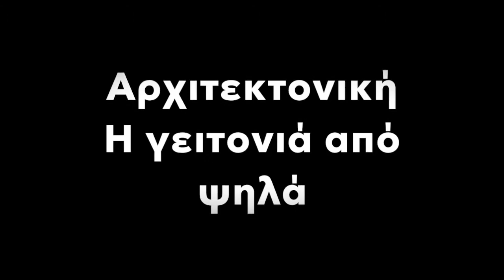Ηχώ της Πόλης - Άγιοι Ομολογητές - Αρχιτεκτονική /Η γειτονιά από ψηλά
Ηχώ της Πόλης - Άγιοι Ομολογητές (στα πλαίσια του ΕΥΡΩΠΑΙΚΟΥ ΣΩΜΑΤΟΣ ΑΛΛΗΛΕΓΓΥΗΣ)

Αφουγκραστείτε την ιστορία της γειτονιάς
των Αγίων Ομολογητών

Μια διαδραστική ξενάγηση με σταθμούς στον ιστορικό πυρήνα των Αγίων Ομολογητών. Οι επισκέπτες θα κινούνται ελεύθερα, ανά παρέες και οικογένειες (με βάση τα πρωτόκολλα της πανδημίας) κρατώντας έναν χάρτη (τυπωμένο ή ψηφιακό) που θα τους οδηγεί σε σταθμούς στη γειτονιά των Αγίων Ομολογητών. Σε κάθε σταθμό θα υπάρχουν εμψυχωτές που θα υποδύονται πρόσωπα οδηγώντας τους επισκέπτες να παρατηρήσουν, να εντοπίσουν και να εμπλακούν διαδραστικά ταξιδεύοντας στο παρελθόν και στο παρόν με σκοπό να γνωρίσουν τους “θησαυρούς” και τα στοιχεία που συνθέτουν την ιδιαιτερότητα της γειτονιάς των Αγίων Ομολογητών. Απαραίτητη η χρήση εντός κινητού τηλεφώνου με την δυνατότητα ανάγνωσης QR CODE που θα οδηγεί τους επισκέπτες σε παιχνίδια για διαδραστικές δραστηριότητες σε κάθε σταθμό.

 Ένα χωριό μέσα στην πόλη, ένας ιστορικός πυρήνας  έξω από τη εντός των τειχών Λευκωσία αλλά αναπόσπαστο κομμάτι της.

Η δράση πραγματοποιείται στα πλαίσια Ευρωπαϊκού προγράμματος «Echoes of the City, Ayioi Omoloyites – Ηχώ της Πόλης, Άγιοι Ομολογητές» με τη συμβολή  Εθελοντών  (διεθνών και ντόπιων) του Ευρωπαϊκού Σώματος Αλληλεγγύης.

*English Translation*

Echoes of the City - Ayioi Omoloyites (withing the framework of the EUROPEAN SOLIDARITY CORPS programme)

Listen to the history of the neighbourhood of the Ayion Omoloyiton

An interactive tour with stops in the historical core of the historical neighbourhood of Ayioi Omoloyities. Visitors will be able to move freely, in groups and families (based on the pandemic protocols) guided by a map (printed or digital) that will lead them to stops. At each stop they will meet animators who will impersonate characters of the neighbourhood leading visitors to observe, locate and engage interactively traveling in the past and present in order to get to know the "treasures" and the elements that compose the peculiarity of the neighbourhood. It essential to use a mobile phone with the ability to read QR CODE that will lead visitors to interactive activities at each station.

 A village inside the city, a historical core outside Lefkosia within the walls but an integral part of it.

The activity takes place within the European program "Echoes of the City, Ayioi Omoloyites " with the contribution of Volunteers (international and local) of the European Solidarity Corps.